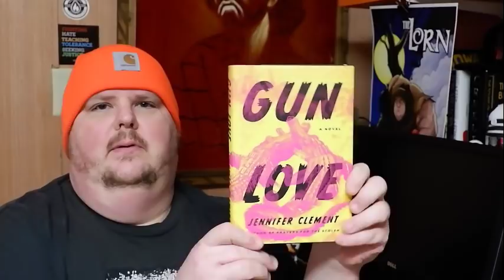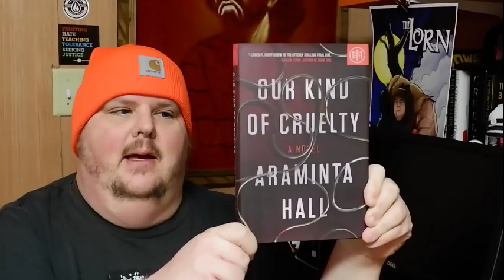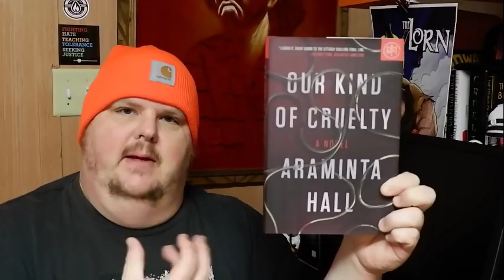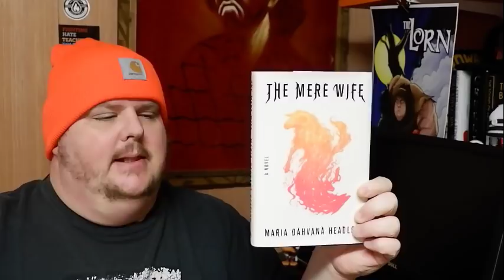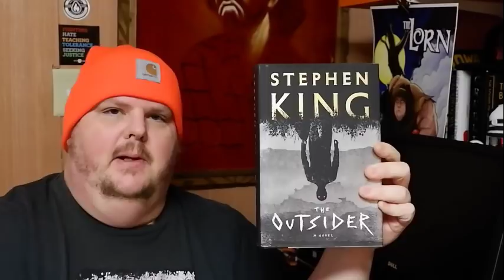Top Five Friday: The Best Books of 2018